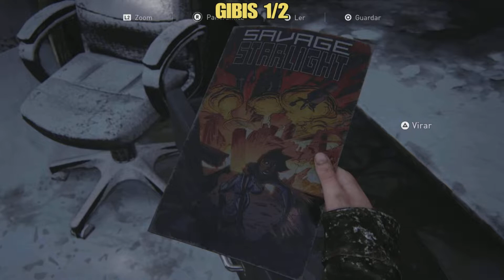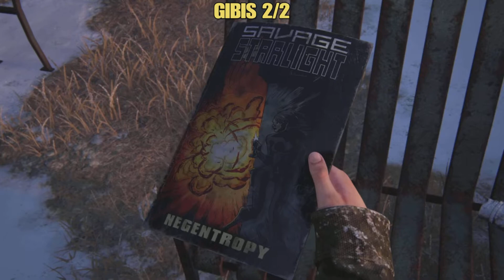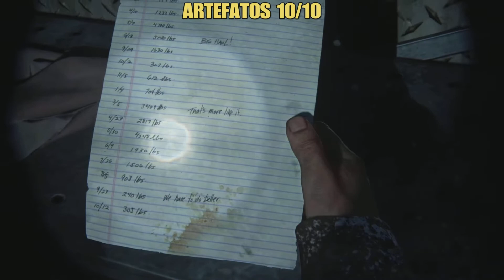The Last of Us Parte I (Remake) - Colecionáveis Cap. 9 Resort à Beira do Lago (Collectibles)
The Last of Us™ Parte I
➢ São 10 Artefatos, 2 Pingentes Vaga-Lumes, 2 Gibis, 1 Manual de Treinamento, 1 Porta de Facas e 1 Conversas Opcionais.

𝙎𝙞𝙜𝙖 𝙖𝙨 𝙍𝙚𝙙𝙚𝙨 𝙙𝙤 𝘾𝙖𝙣𝙖𝙡

00:00 Capítulo 9
00:19 Artefatos 1
00:27 Artefatos 2
00:35 Artefatos 3
00:41 Artefatos 4
00:48 Artefatos 5
00:51 Artefatos 6
00:56 Artefatos 7
01:00 Artefatos 8
01:07 Gibis 1
01:35 Pingentes 1
02:29 Conversas Opcionais 1
02:44 Pingentes 2
02:57 Gibis 2
03:23 Artefatos 9
03:42 Portas de Facas 1
04:02 Manual de Treinamento 1
04:12 Artefatos 10